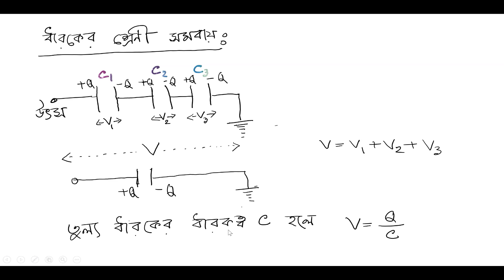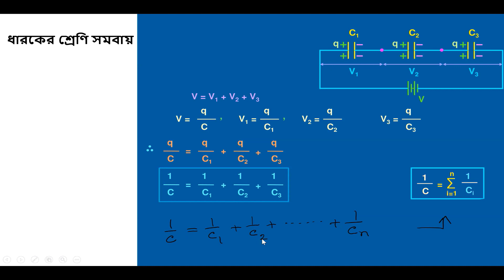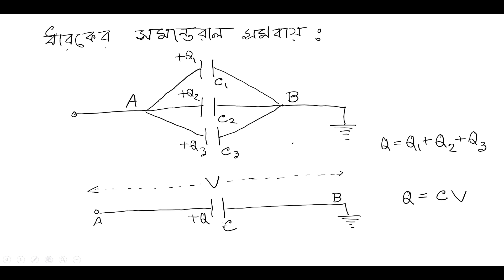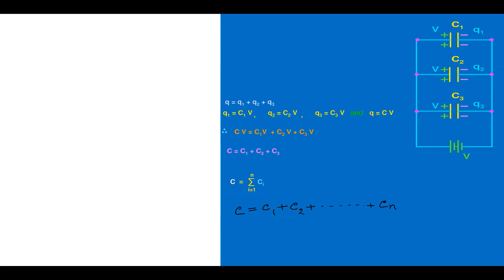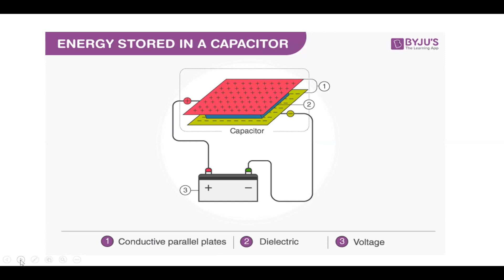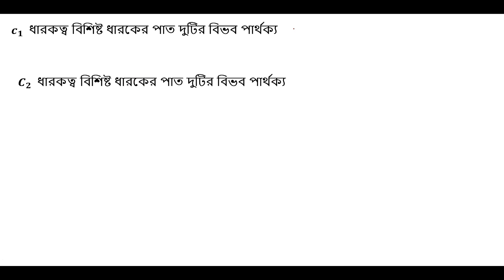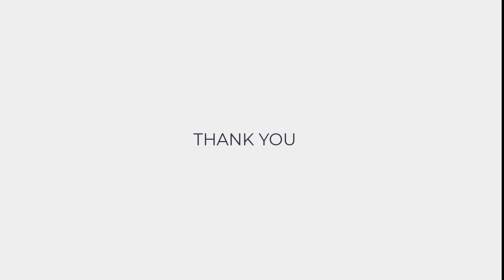Physics 2nd Paper Class 18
Chapter- 2
Topic- স্থির তড়িৎ (ধারক 2)